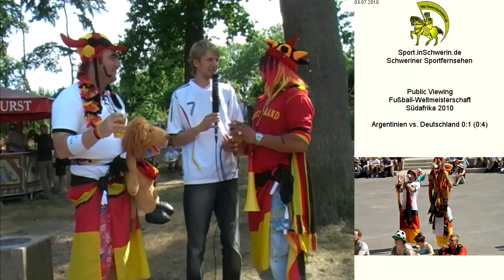Public Viewing Argentinien vs. Deutschland 0:4 (0:1) T1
Freilichtbühne Schwerin Meckl. 3. Juli 2010 Public Viewing Fußball-Weltmeisterschaft Südafrika 2010 - Diego, der Junge heißt Müller... - Argentinien vs. Deutschland 0:4 (0:1)